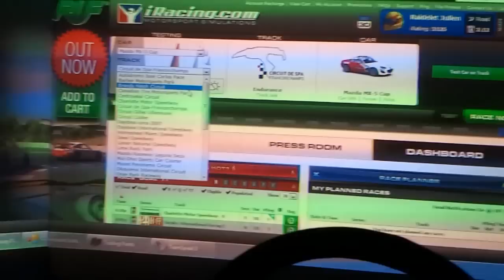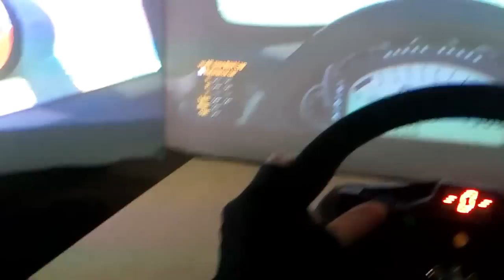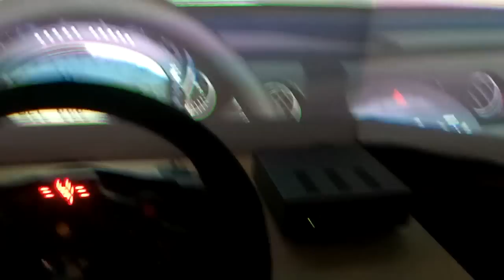7 - Vite progresser et être plus rapide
Salut!
voici une vidéo avec des conseils sur comment faire pour vite progresser et être plus rapide!